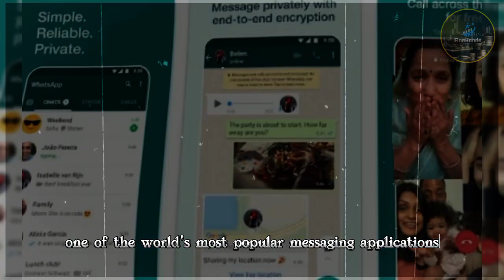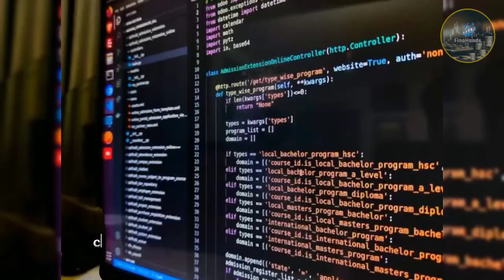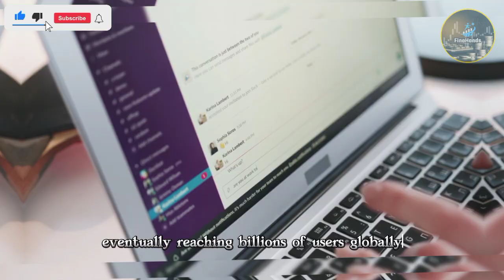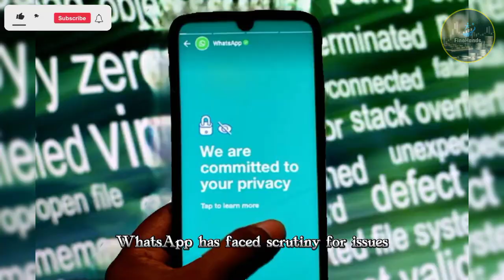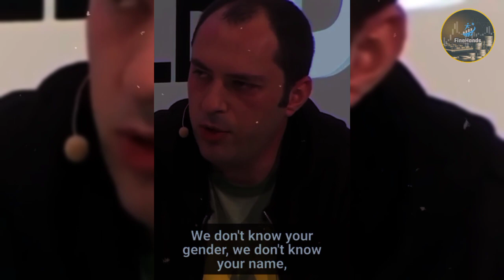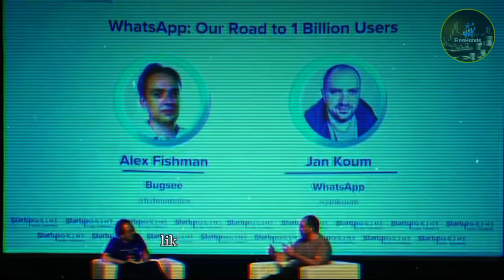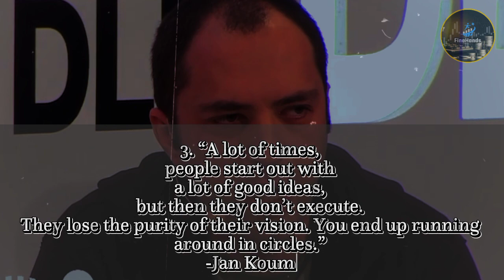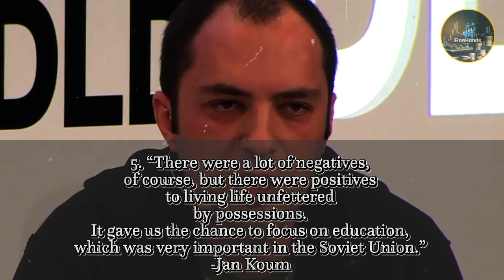How an Immigrant Defied the Odds and Created a $19 Billion Empire: Jan Koum | Founder of WhatsApp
In this video, we'll hear from Jan Koum, the founder of WhatsApp, about his journey from immigrant to billionaire and how he defied the odds to create one of the world's most successful startups.

Born in a small town in the former Soviet Union, Jan faced many obstacles in his path to success. However, he never gave up on his dreams, and used his intelligence and determination to create one of the world's most popular messaging apps. Jan Koum is the founder of WhatsApp, the most popular messaging platform in the world. Originally founded in 2009 as a project to communicate between friends in Bosnia and Herzegovina, WhatsApp has now been downloaded over 1 billion times and is used by people all over the world. In this video, we'll hear from Jan about his story and how he built one of the world's most popular startups.

Welcome, ladies and gentlemen, to a world where dreams defy the odds and perseverance reigns supreme. Get ready to embark on an incredible journey of inspiration and triumph with us here at "Fine hands".

Join us as we delve into the lives of extraordinary individuals who've turned adversity into their greatest asset.  "Fine hands" is not just a channel; it's a celebration of the human spirit and the power of determination.

If you have any feedback or comments about the topics you would like to see make sure to comment them down below.